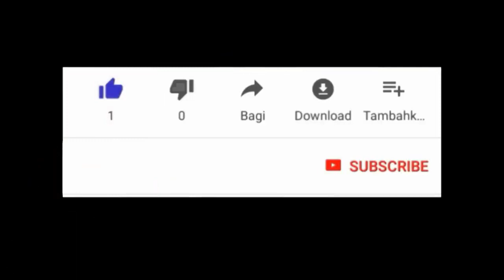Vini konnen maladi natirel pou trete maladi fribom